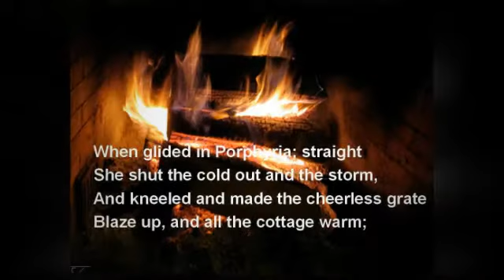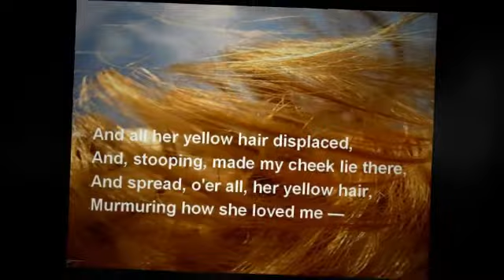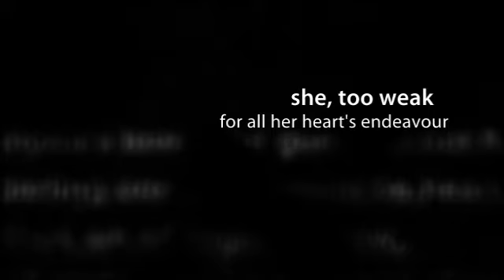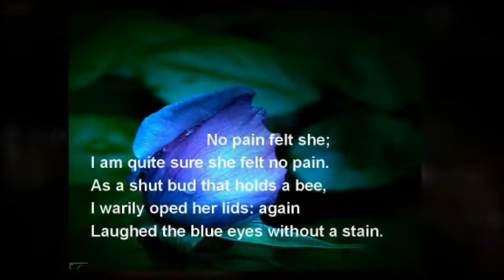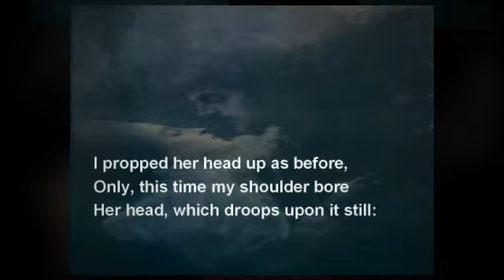Porphyria's Lover, by Robert Browning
A Digital Story treatment by David Miller based on work with his pupils at St Ninian's High School.